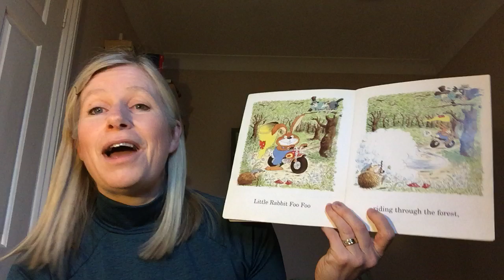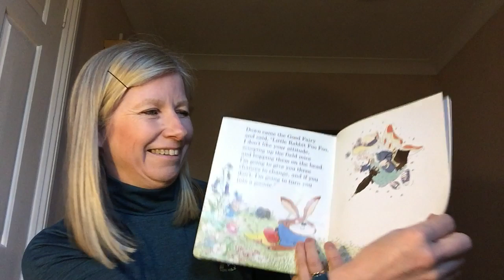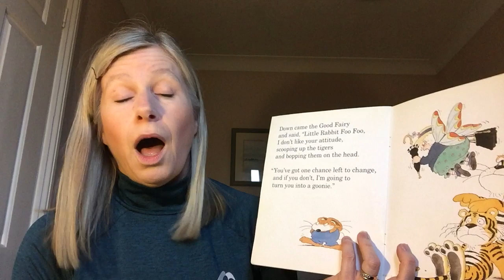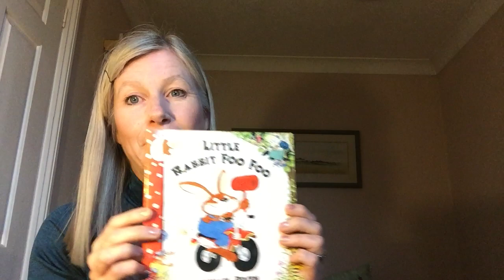Mrs Neighbour reads Little Rabbit Foo Foo!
Come on everyone all join in one of our favourite stories. And if you don't, I'll turn you into a GOONIE!